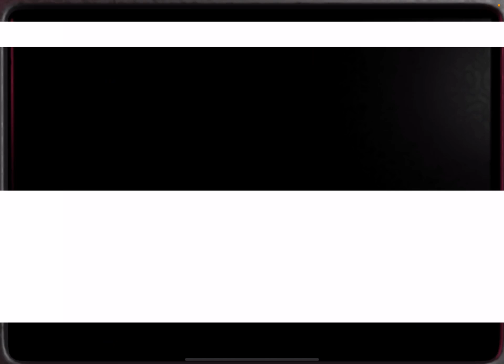Beating FNAF 2 night 1!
That was lots of fun! I searched up all the mechanics so now I understand! Hope you enjoyed and have a great day!